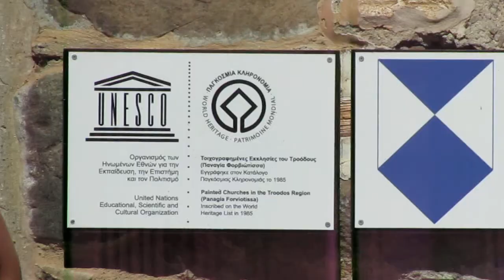Scheunendachkirche im Throdos Gebirge Zypern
In den Bergregionen des Throdos Gebirges finden sich noch immer sg Scheunendachkirchen. Diese Kirchen sehen aus wie Scheunen, damit Eroberer nicht angezogen werden. Nordzypern wurde zuletzt 1974 wieder einmal erobert.